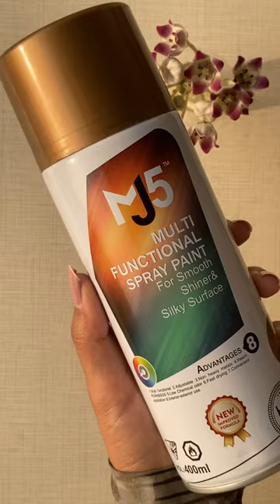Making EARRINGS with dried Areca Palm sheath 🪴